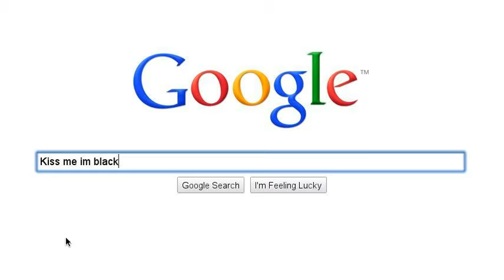Epicest video evar!